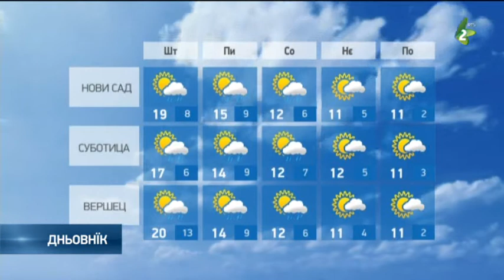хвиля 15.10.2020-hvilja 15.10.2020.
Наютре будзе релативно цепло и пременлїво похмарене зоз дижджом з часу на час. Будзе и слунечни интервали. Проґнозована ранша температура од 5 по 13, а найвисша дньова од 17 по 20 ступнї. На пияток будзе дакус швижейше и пременлїво похмарене зоз дижджом местами алє и слунечнима интервалами. През викенд будзе поступнє жимнєйше зоз дижджом местами на соботу, а на нєдзелю престанє падац. Идуцого тижня будзе сухо зоз барз жимнима ранами на пондзелок и вовторок, местами зоз слабим мразом. Дньова температура од вовторку будзе роснуц та у другей половки тижня будзе висша од просекових.